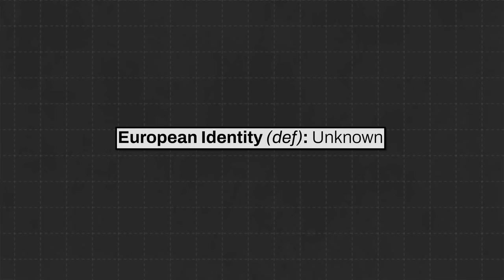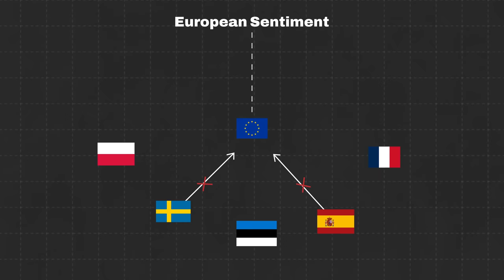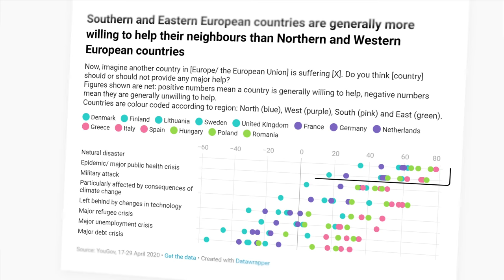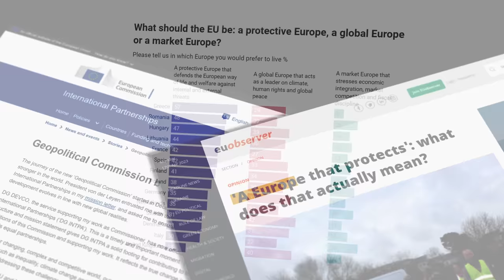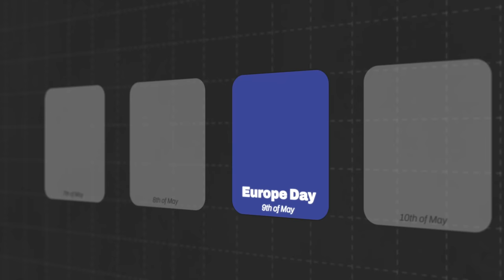Europe is Winning Minds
This video was powered by the European Cultural Foundation.

Into Europe: Europe is undergoing the world’s largest nation-building project.
The number of Europeans relating to their European identity rising over much of the past decade.

In the aftermath of Brexit, Covid, and the Russian invasion of Ukraine, confidence in European institutions has been on the rise.

So what is the European Union doing to increase this European feeling and what does that mean for the future of Europe?

Thumbnail Design by Tom Hurling (studiotomkin.com)